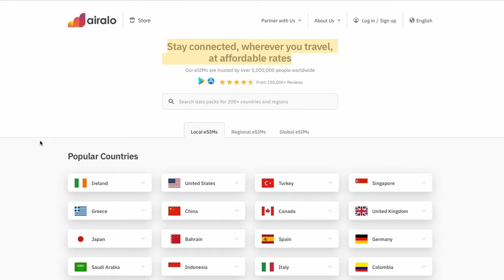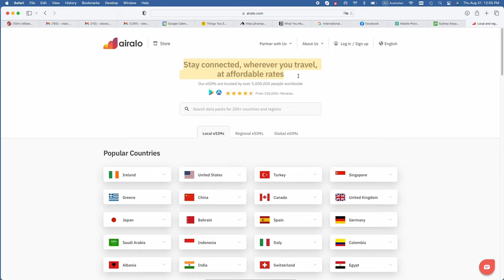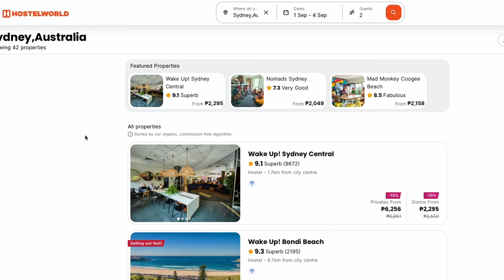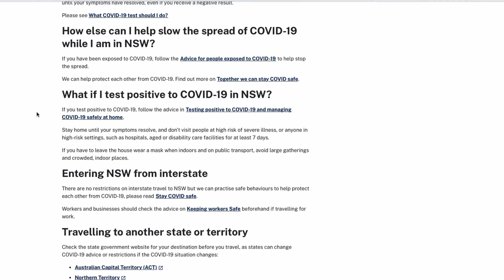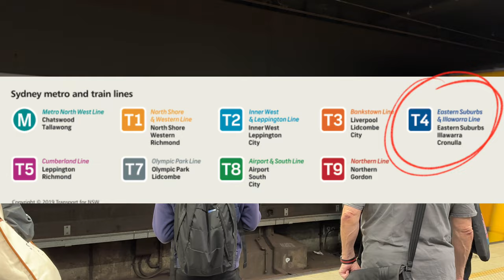13 Things to Know Before Going to Sydney 2023 | Sydney Travel Guide 🇦🇺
If you are headed to Sydney for the first time post pandemic in 2023 here are some things you NEED to know before going!

I will divide the things you need to know into  4 distinct sections to address some of the most frequently asked questions by people traveling to Sydney for the first time and that includes -

00:00 Introduction
01:05 (A) WHAT IS THE BEST TIME TO VISIT SYDNEY
01:15 1. Sydney Weather
02:06 2. Avoid Peak Travel Periods
02:39 3. Best Events/Festivals Sydney
03:34 (B) WHAT TO PREPARE BEFORE TRAVELING TO SYDNEY
03:44 4. Mobile Data Plans/ Staying Connected in Sydney
04:57 5. Accommodation - where to stay in Sydney
06:00 6. Covid Rules and Precautions Sydney Australia 2023
06:37 (C) WHAT TO KNOW WHEN IN SYDNEY
06:47 7. Getting from the Sydney Airport to the City
07:39 8. Getting Around Sydney - Using Public Transport
08:39 9. Drinking Tap Water in Sydney
08:51 10. Everything Closes at 5PM!
(D) FREE/CHEAP THINGS TO DO/EAT IN SYDNEY
09:09 11. FREE Things to do in Sydney
09:58 12. Cheap Eats in Sydney Chinatown!

I made a mistake in my editing at left out Tip 13! - Pay for everything using your card as Sydney is a pretty cashless society nowadays, you can still use cash of course if that is your vibe

Hi I am Steve, a jaded professional living in Sydney, Australia who travels a lot for work and decided to start creating travel content on YouTube as a passion project

I have been on Tiktok ) and Instagram for some time and have a lot of short form content on there if you want to check it out or DM me for any questions

Get PHAT travel news and discounts delivered to your INBOX monthly!

Podcast Intro and Best Time

Opera House Fireworks by Mohamed Hassan from Pixabay